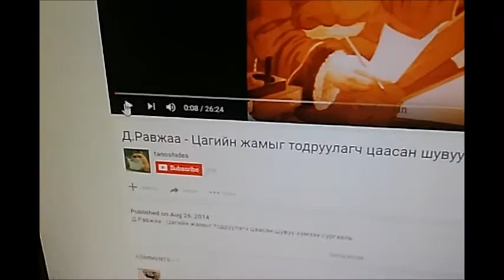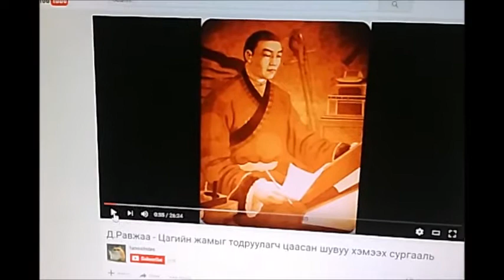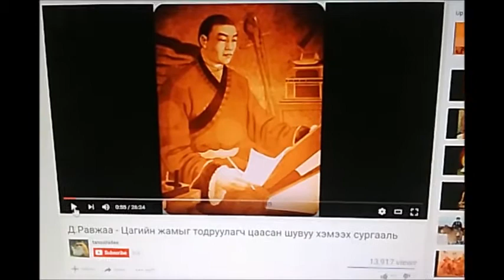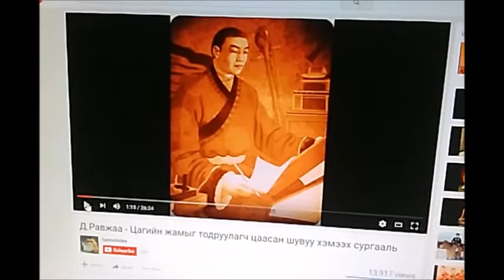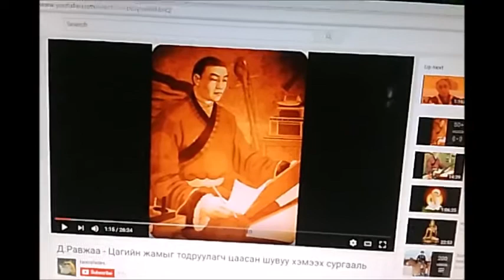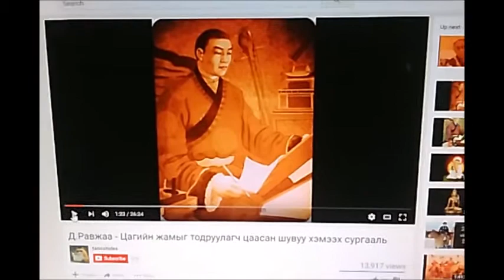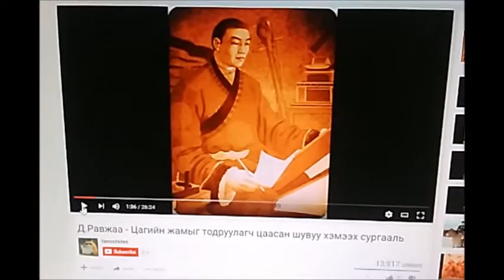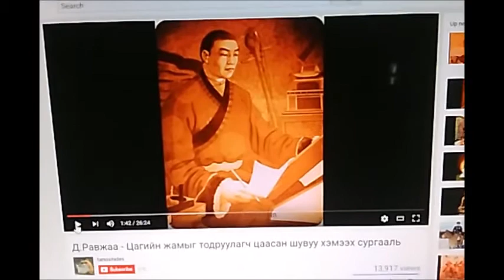Re : Д.Равжаа - Цагийн жамыг тодруулагч цаасан шувуу хэмээх сургааль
"Ааяаа аяаа" гэдэг шиг бүх юм байдгаараа л байна. Энэ нас хатуу үнэн. Хурааснийг тараах амар. Хүн таних тустай. Шунал тачаал хортой. Харин өст сэтгэл гэдэг нь шудрага ёс алдагдсан гэж үзэж байгаа тохиолдолд бий болох үзэгдэл юм. Чингис хааны өвөг эцэгийг алаагүй бол өст сэтгэл түүнд төрөх үү?

Юу сайхан? : Зүрх гэсэн үгнээс бусдыг нь ойлгохгүй байгаа ч энэ хязгаар нутгийн дуу сайхан юм

Сайхан зүйл цагийн аясаар өөрчлөгдөж болох юм. Саруул ухаан сайхан гэвэл байнга тогтоож чадах биш. Орж гараад л байдын.